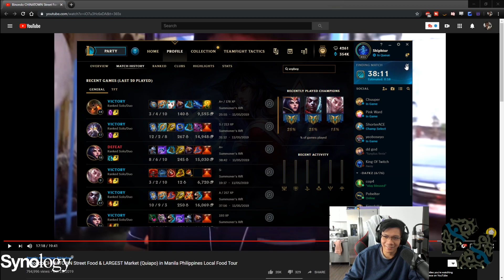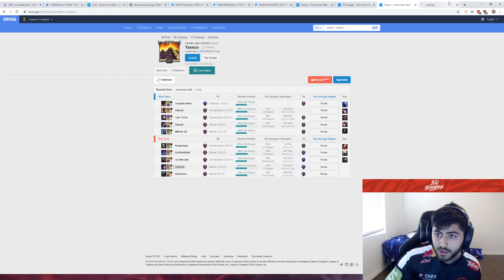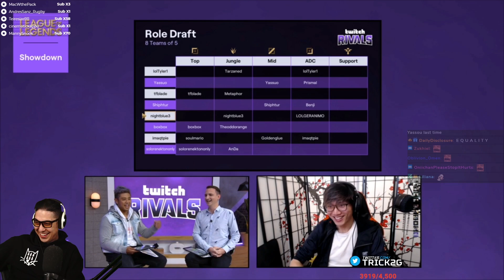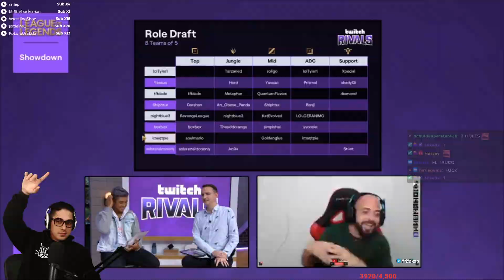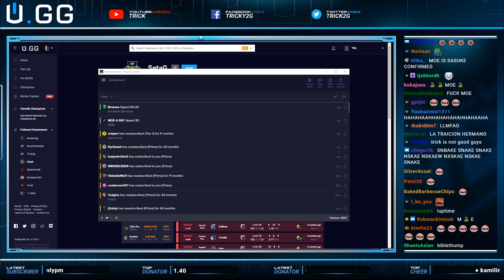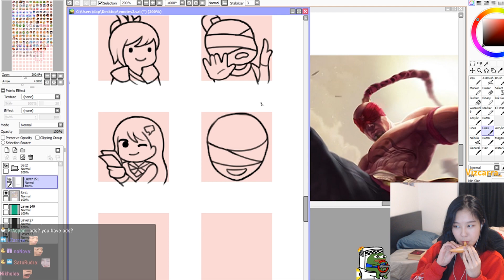POKIMANE IN JAPAN VLOG | JAKE MEETS RAE LIL BLACK | YASSUO SNAKES TRICK2G + REACTION | TWITCH RIVALS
🔶Jake hangs out with Rae Lil Black. Yassuo snakes Trick2G on twitch rivals draft. Pokimane and OfflineTV in Japan Vlog. 🔶

(▰˘◡˘▰) lets shoot for 10 likes! ʕ·ᴥ·ʔ

League of Legends and Minecraft funny twitch stream moments funny fails and plays ft. Jake, Yassuo, OfflineTV, Albert, LilyPichu, Michael Reeves, Pokimane, Trick2G, 39Daph, Boxbox, AngelsKimi, Shiphtur, TFblade, Scarra